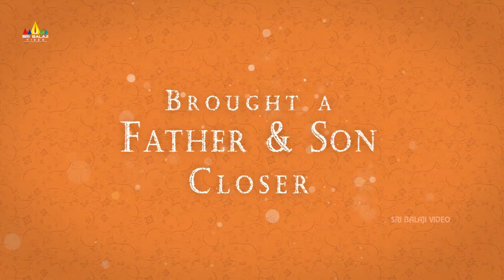Sathamanam Bhavathi Movie Motion Poster | Sharwanand, Anupama Parameshwaran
Watch SathamanamBhavathi Movie Motion Poster. Starrring Sharwanand, Anupama Parameshwaran.Directed by Satish Vegesna. Produced by Dil Raju. Music by Mickey J Meyer.